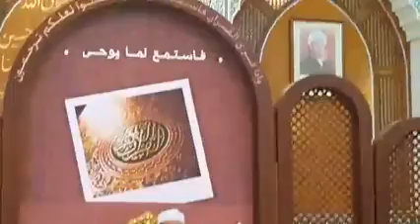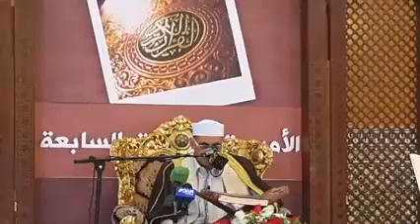الزعيم بالكويت - ابداع غير متوقع خارج مصر- شوف ابوحرك عمل ايه بالكويت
الزعيم بالكويت - ابداع غير متوقع خارج مصر- استمع لحبيب الملايين ابوحرك عمل ايه بالكويت - جميييييل جدااا
تلاوات نادرة
مصطفى اسماعيل عبد الباسط عبد الصمد عبدالناصر حرك محمود على البنا محمد صديق المنشاوى الشحات محمد انور حجاج هنداوى محمود الخشت راغب مصطفى غلوش شعبان عبد العزيز الصياد محمد محمود الطبلاوى احمد احمد نعينع حجاج السويسى محمود حسين منصور محمد هليل محمد الليثى السيد متولى عبد العال محمد احمد شبيب سمية الديب احمد عامر طه النعمانى ياسر الشرقاوى عنتر مسلم السيد سعيد رأفت حسين ابراهيم المسلمى عبد الفتاح الطاروطى فرج الله الشاذلى محمد عبد العزيز حصان علاء الدين احمد محمود ابو الوفا الصعيدى منصور جمعة منصور مشارى راشد العفاسى احمد العجمى سعد الغامدى محمد جبريل مصطفى الاهونى

Readers of the Koran in Egypt and the Muslim world
Mustafa Ismail Abdul Basit Abdul Samad Mahmoud Khalil exclusive Mahmoud on Banna Mohammed friend Menshawy Shahat Muhammad Anwar Hajjaj Hindawi Mahmoud الخشت, the Raghib Mustafa Ghalwash Shaaban Abdel Aziz fisherman Mohamed Mahmoud Tablaoi Ahmed Ahmed Enaina, pilgrims Souissi Mahmoud Hussein Mansour Mohammed Hillel Mohamed El Leithy Mr. Metwally Abdel Aal Mohamed Ahmed Shabib toxicity Amer Deeb Ahmed
Taha Noamany, Yasser El Sharkawy Antar Muslim-Sayed Said, Raafat Hussain Ibrahim Mosalamy Abdul Fattah Taroty the Faragalla Shazly Mohamed Abdelaziz hp Alaa El Din Ahmed Mahmoud Abou El Wafa Saidy Mansour F Mansour Mishari Rashed affasi Ahmad al Agami Saad Al Ghamdi Mohammed Jibril, Mustafa Alahony

Mısır'da Kur'an okuyucuları ve İslam dünyası
Benna Muhammed arkadaşı Menshawy Shahat Muhammed Enver Hajjaj Hindawi Mahmud الخشت, Raghib Mustafa Ghalwash Şaban Abdel Aziz balıkçı Mohamed Mahmoud Tablaoi Ahmed Ahmed Enaina, hacı Souissi Mahmud Hüseyin Mansur Muhammed Hillel Mohamed El Leithy Bay Metwally Abdel Aal Mohamed Ahmed Mustafa İsmail Abdul Basit Abdul Samad Mahmud Khalil özel Mahmud Shabib toksisite Deeb Ahmed Amer Taha Noamany, Yaser El Sharkawy Antar Müslüman-Sayed Said Raafat Hüseyin İbrahim Mosalamy Abdul Fattah Taroty Faragalla Shazly Mohamed Abdelaziz hp Alaa El Din Ahmed Mahmoud Abou El Wafa Saidy Mansour Mansour F Mishari affasi Ahmad Agami Saad Al Ghamdi Muhammed Cibril, Mustafa Alahony Rashed

خوانندگان قرآن در مصر و جهان اسلام
و مصطفی اسماعیل عبد باسط عبد صمد محمود خلیل منحصر به فرد محمود بنا محمد دوست Menshawy Shahat محمد انور حجاج Hindawi محمود الخشت، مصطفی Ghalwash شعبان عبد العزیز ماهیگیر محمد محمود Tablaoi احمد احمد Enaina راغب، زائران Souissi محمود حسین منصور محمد هیلل محمد ال Leithy آقای Metwally عبد آل محمد احمد شبیب سمیت دیب احمد عامر طاها Noamany، یاسر ال Sharkawy عنتر مسلمان سید گفت، Raafat حسین ابراهیم Mosalamy عبدل فتاح Taroty Faragalla شازل محمد عبدالعزیز اسب بخار علا ال الدین احمد محمود ابو ال وفا Saidy منصور منصور F Mishari راشد و Agami affasi احمد سعد آل Ghamdi محمد جبرئیل، مصطفی Alahony
    الفئة